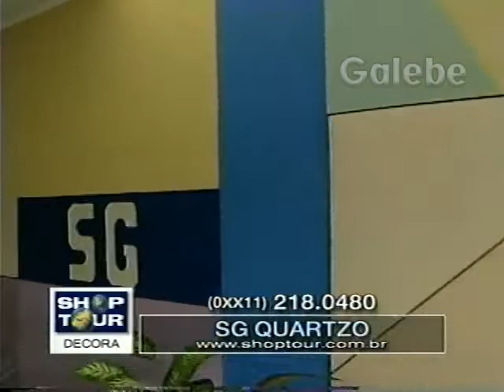SG QUARTZO MÔNICA FALCON GALEBE 23 06 2000